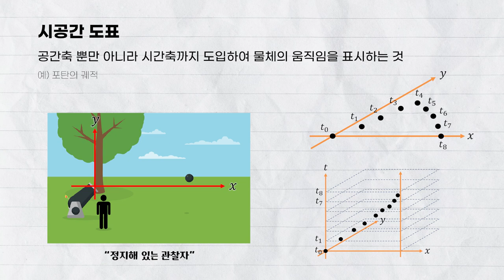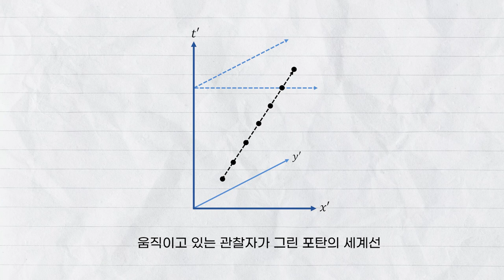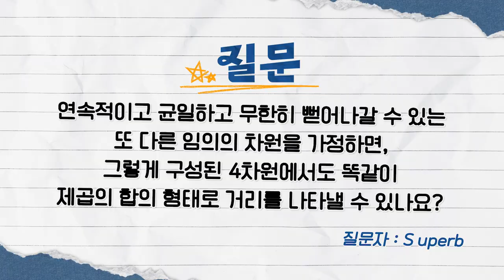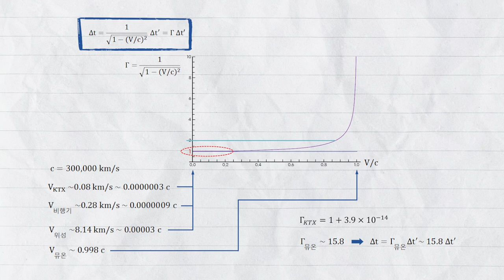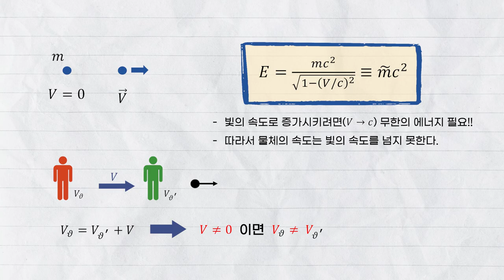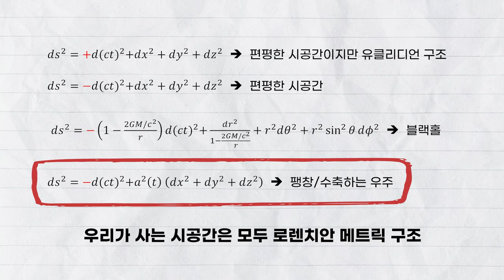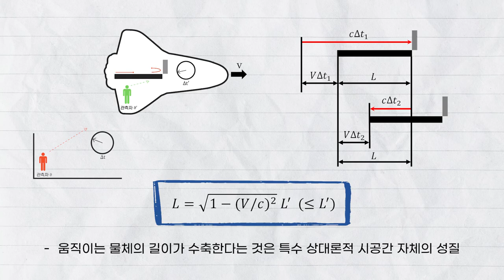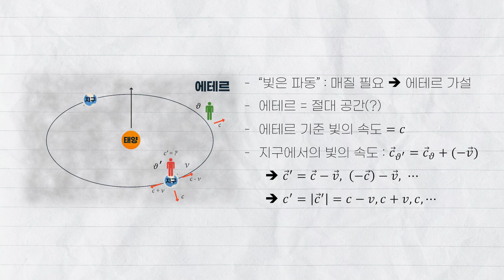[Q&A] '상대성 이론' 1~3강 Q&A_ by 강궁원 ｜ 2023 봄 카오스강연 '상대성 이론'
🔸2023 봄 카오스강연 '상대성 이론' Q&A 1번째🔸
🔹연사 | 강궁원(중앙대학교 물리학과 교수)

📌 목차

00:00 시작
00:32 시공간 도표란 무엇인가요?
03:20 빛의 속도가 일정하다는 것은 A, B가 각자의 입장에서 세계선을 그려도 그 기울기가 같다는 뜻인가요?
06:14 연속적이고 균일하고 무한히 뻗어나갈 수 있는 또 다른 임의의 차원을 가정하면, 그렇게 구성된 4차원에서도 똑같이 제곱의 합의 형태로 거리를 나타낼 수 있나요?
07:49 시간 지연 관련 수식에서 엄청나게 빠른 속도가 아닐 경우에는 분모가 1에 가까워 t와 t'이 거의 동일한 건가요?
10:34 물체가 광속으로 움직일 수 없는 이유는 질량 때문인가요?
12:37 메트릭 구조란 무엇인가요?
15:36 우주선 안의 막대 길이를 측정할 때, 빛이 돌아오는 왕복 시간 말고 빛이 이동하는 편도 시간으로 비교해도 똑같은 길이 수축 결과가 나오나요?
18:06 만약 지구 중력장에 잡혀 같이 움직이는 에테르가 있다고 가정하면 실제 마이켈슨 몰리 실험에서는 어떻게 측정되나요?
20:29 추가 설명 “특수 상대성 이론의 핵심”

💫2023 봄 카오스강연 '상대성 이론' Q&A 1~3강 질문 당첨자 발표💫

은하
S uperb
peacemaker John
정은숙
SS
Jw Park
morse Steve

당첨되신 분들은 아래 링크로 수령 주소(연락처)를 공유해 주세요.
2023년 7월 28일(금)까지 작성해주세요. ✏️

🎁 선물 안내 🎁
- 질문 1회 당첨자 : [과학동아x모트모트] 과학덕후용 문구세트 2탄 1권
- 질문 2회 이상 당첨자 : [과학동아x모트모트] 과학덕후용 문구세트 2탄 1권 + 과학 책 1권

선물은 8월 초 일괄 배송될 예정입니다. ( •̀ ω •́ )📦